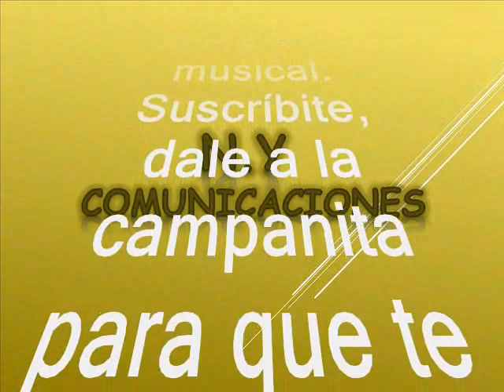Colombia morena - Marimba Orquesta El Gallito de Guatemala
Amigos suscriptores del canal: buenos días, buenas tardes y buenas noches donde quieran que se encuentren tengan ustedes un caluroso tropical saludo. Hoy los voy a sorprender nuevamente con otra joya tropical que es poco conocida y poco promocionada producida en Guatemala con amor. Ahora si respetando pues la originalidad de grabación como lo hicieron su compositor y su productor. Partiendo pues de esta premisa no sin antes ofrecer nuestros mas sentidos agradecimientos a nuestro suscriptor: @luisalbertogarcia1583 (Luis Alberto García en Bello – Antioquia – Colombia) por querer compartir su música con todos nosotros de una manera altruista: suscriptores y visitantes. Se trata de una preciosa cumbia guatemalteca, un caramelito escaso, una rareza musical, que escucharemos en el swing de una de las grandes orquestas originarias de nuestro país hermano Guatemala, en una de las diversas manifestaciones de cumbia en el caso que nos atañe es una de las orquestas más queridas en dicho país. Así que disfrutemos de esta bien lograda versión de cumbia rescatada y recreada, para el beneficio de suscriptores y visitantes, nuestra razón de ser. La cumbia está titulada: “Colombia morena”, interpretada por: una de las rutilantes y exitosas orquestas de Guatemala Marimba Orquesta El Gallito. Se trata de una consagrada orquesta. La Marimba Orquesta El Gallito es considerada por sus seguidores como la mejor agrupación de marimba que ha existido en Guatemala. Actualmente se les conoce como Marimba Los Soberanos, Uno de sus principales fundadores fue Mardoqueo Girón, su director. Se tiene conocimiento que entre los demás fundadores se encontraban: Humberto Paredes, César Reyes, Luis González, Manuel Trujillo, Alfredo Duarte, José María Amézquita, Julio Hernández, Raúl Castro, Víctor Manuel Ramírez, Cupertino Soberanis y Ernesto Cárdenas. Al principio en 1944 se le llamó Marimba Excélsior. Con el tiempo decidieron cambiar su nombre. Así que en 1948 se presentaron por primera vez como La Voz del Gallito, en honor al lugar donde realizaban sus presentaciones. Iniciaron grabaciones en 1952, seguido de un éxito inmediato. Durante su carrera realizaron giras por Centroamérica, además del sur de México y Canadá. Grabaron 189 volúmenes en discos de larga duración, así como innumerables discos y cassetes. Este es otro caramelito escaso como ya es costumbre en nuestro, canal en el swing de Marimba Orquesta El Gallito de GUatemala:    Ya saben que esta música está libre de spots, ruidos extraños,  tampoco se le modifica la velocidad natural de grabación, que deteriore la calidad de la melodía.